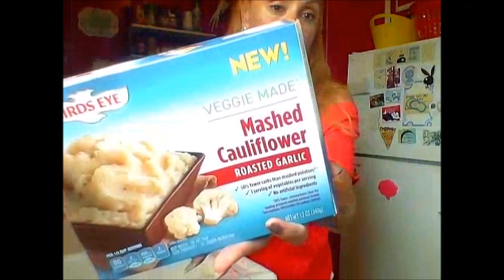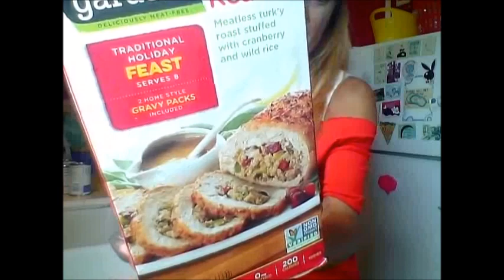$97.07 Grocery Haul: Vegetarian Thanksgiving